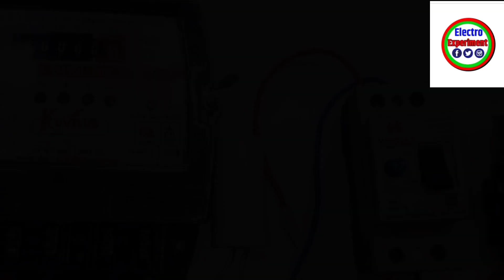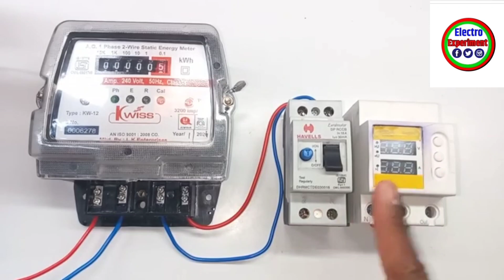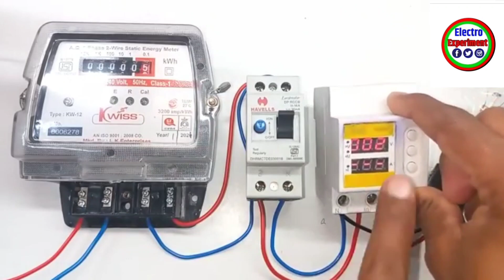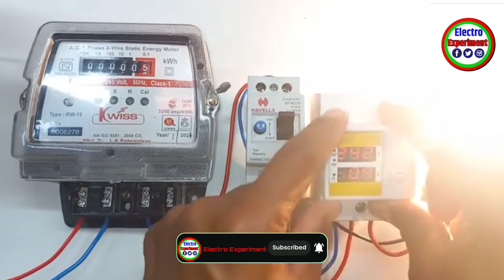Volt Protection For Home All Electric Protection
High Volt Protection For Home All Electric Protection

Your Quries ``` ``` ``~~~

3 phase voltage protection device

Ke Liye

From
Dehradun Uttarakhand India